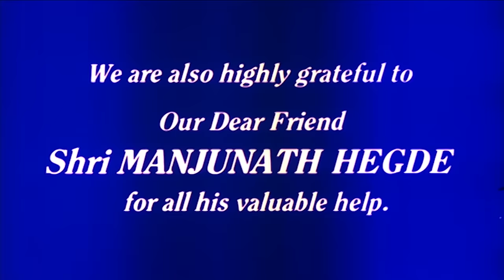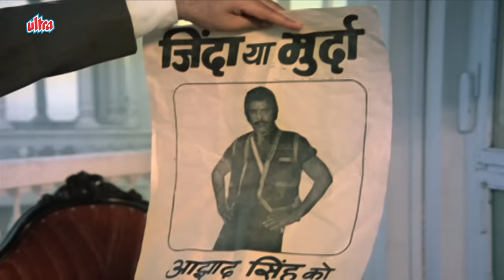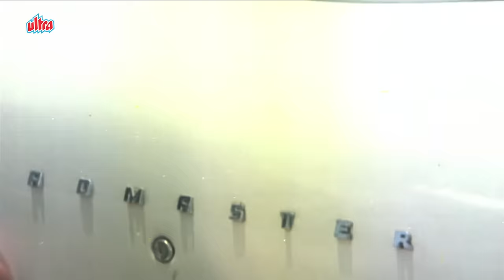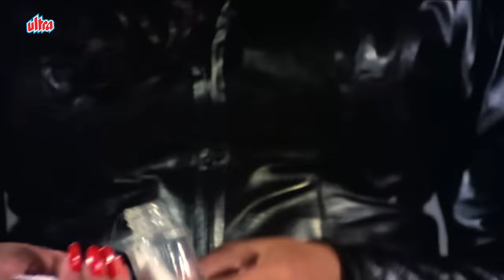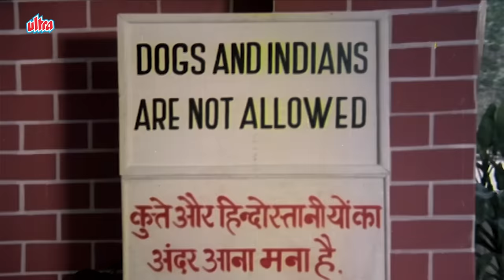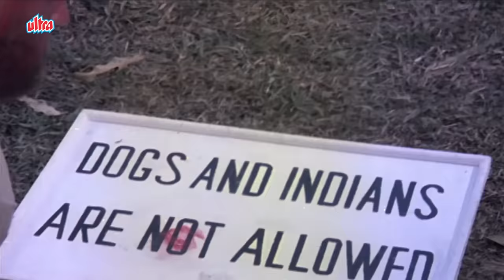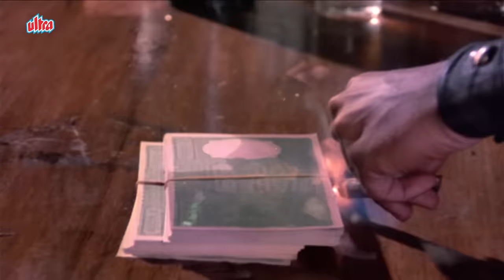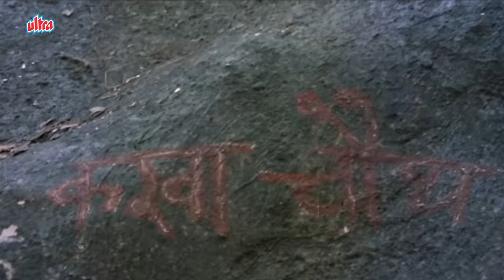Mard Full Movie | Amitabh Bachchan | Amrita Singh | Bollywood की Blockbuster एक्शन मूवी | मर्द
Film: Mard

Watch Hindi Superhit Movie "Mard" (1985).
Starring: Amitabh Bachchan, Amrita Singh, Dara Singh, Prem Chopra

Plot: Azad, a wealthy prosperous king, is locked in a dungeon by General Dyer who wants to take over his kingdom. Years later, Azad's son comes to his father's rescue and puts an end to Dyer's tyranny.